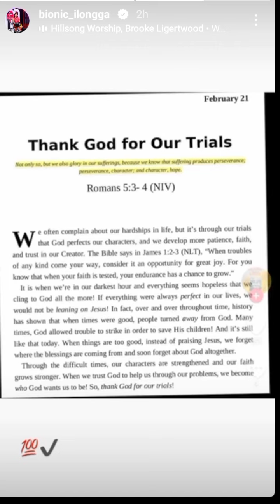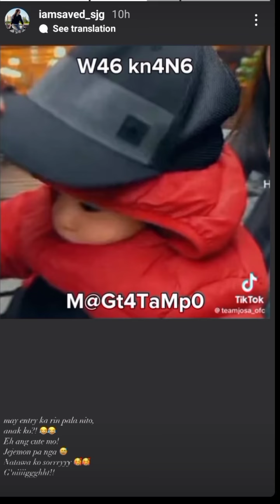UPDATE REACTION JOVS MAMI SARAH TATAKBO LANG PERO HINDI TATAKAS